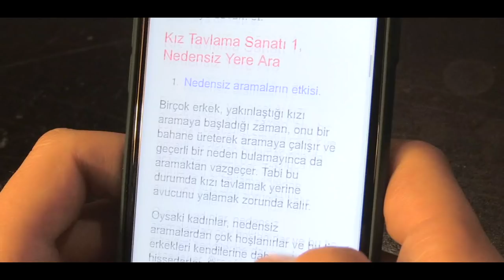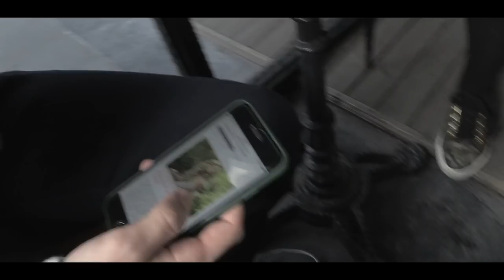Kısa Film - Yıkık Seçimler ve Yıkık Sonuçlar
Yıkık insanlar yıkık seçimler yaparlar. Ancak önemli olan, yapılan seçim yıkık bile olsa o seçimi yapabilmektir, lakin seçim yapama özgürlüğü yoksa veya seçim yapabilecek aklı yoksa (Haberlere bakarsanız herkes muhteşem seçimler yapıyor) o halde sonuçlarından meshul değildir. Ancak, seçimi olsun olmasın. Bir insanın başka bir insana, izinsiz bir şekilde şiddet uyguluması, öldürmesi, taciz etmesi insan ahlakına ters düşmektedir. Ve hiç bir savunma sizi haklı çıkarmaz. ''Etek giyimişti'', ''Küfür etmişti'', ''Vatana bayrağa sövmüştü.'' Son örnek %99 yalan olarak katilin, saldırganın ya da tecavüzcünün ceza'dan sıyrılabilmek için uydurduğu bir yalandır. Eğer azgınlığına hakim olamıyorsan, hapishaneleri boşuna inşaa etmedik. Yasalara göre, birisine ancak size şiddet uyguluyorsa şiddet uygulayabilirsiniz. Örneğin bir kadın veya bir adam size tokat atarsa, siz de tekme tokat girebilirsiniz ona. Tabi zorunda değilsiniz.